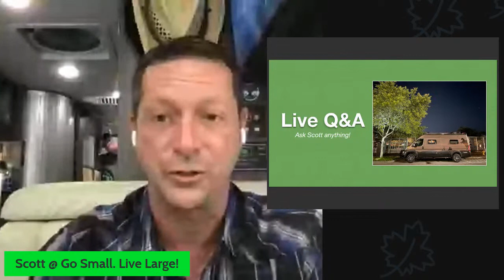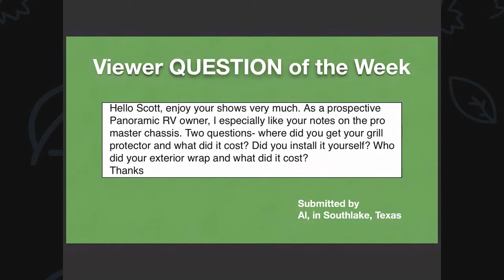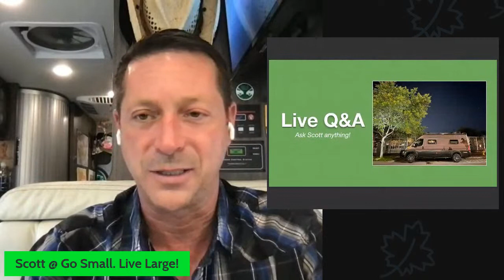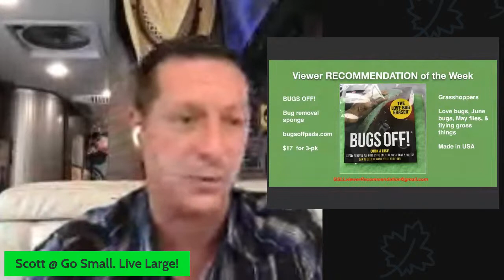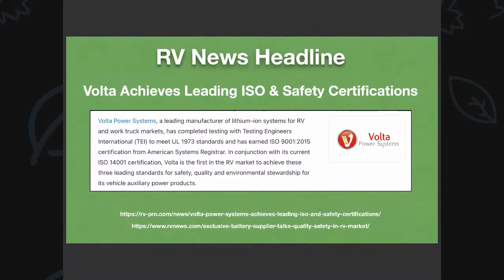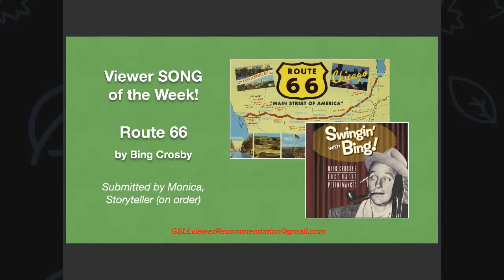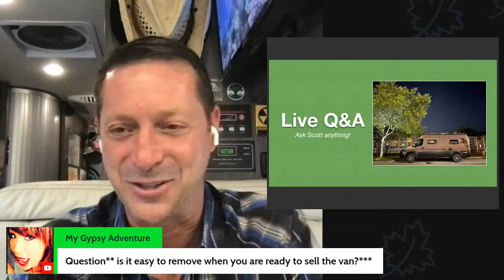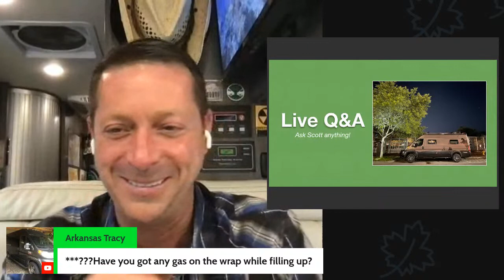VAN WRAP FAIL? LIVE EXTERIOR TOUR at 1 yr, 30,000 miles + vanlife Q&A on WHAT’S UP WEDNESDAY?!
WHAT'S UP WEDNESDAY?!    Episode 24
RECORDED LIVE on YOUTUBE from Elkhart, Indiana… RV Capital of the World

COST of VAN WRAP & BRUSH GUARD? Viewer Question answered:
Scott explains the process, cost, and resource for installing the brush guard and complete exterior color change by wrapping his Ram Promaster 3500 van conversion.

LIVE EXTERIOR VAN TOUR will show you how the wrap is holding up after 1 year of punishing weather and 20,000+ miles.  Small wrap fail corrected.

Would I wrapped the van again? Tune in and find out!

PLUS
Viewer RECOMMENDATION of the Week, Bugs Off sponge
Viewer SONG of the Week, Bing Crosby, Route 66
Viewer PET PHOTO of the Week, Terrier / Mix

📅  CHANNEL EVENTS  📅
Roundup! Sat-10-Jul, 9 AM CT, Vans On Madison, Forest Park, IL

🔽  DOWNLOADS for RVers  🔽
by becoming a Member. No charge, just create your account and download!

YouTube Live + new video each week about vanlife​, RVing & travel.

🚐  ABOUT  🚐
My name is Scott. Since October 2019, I have lived full-time in and work a corporate job from my Winnebago Travato GL, a 21’ Class B RV camper van with my cat, Luke. I share stories of PEOPLE, PLACES, and the RV LIFESTYLE & VANLIFE​ in my Travato as we roam around North America.

Here, we LEARN, we SHARE and YOU DECIDE what is the best way for you to RV!